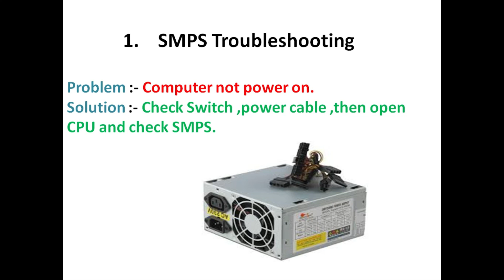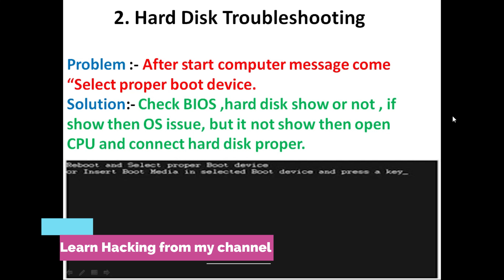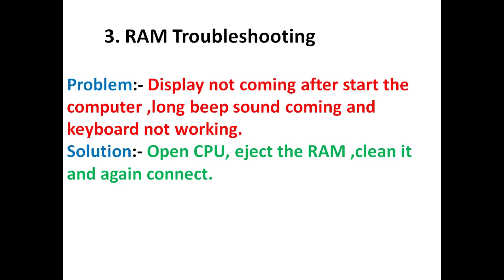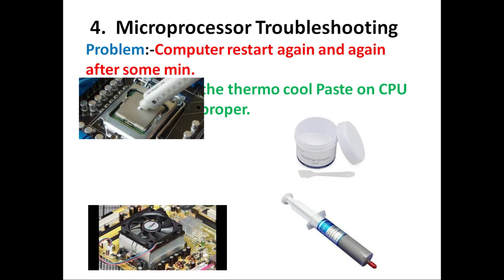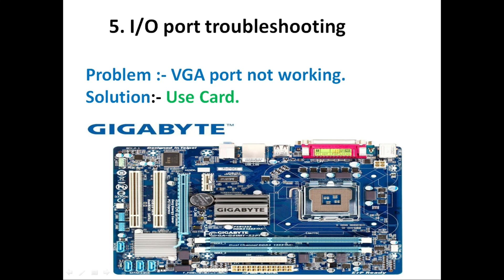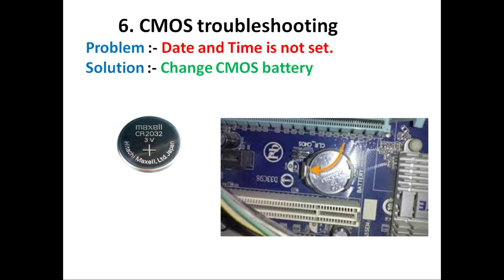कंप्यूटर हार्डवेयर समस्या और समाधान सीखो और पैसे बचाओ | Be Expert In Technologies